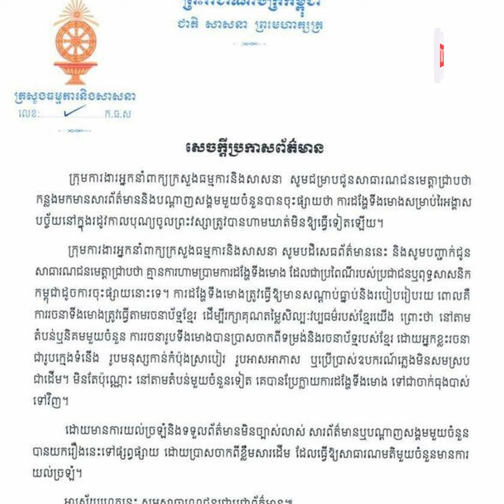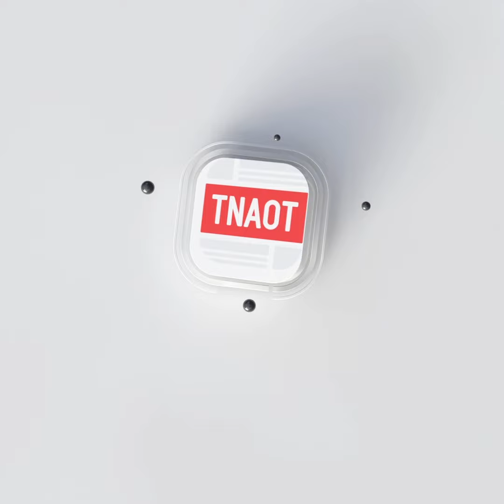ក្រសួងធម្មការ និងសាសនា បញ្ជាក់ថាមិនមានការបិទដង្ហែទីងមោងទេ